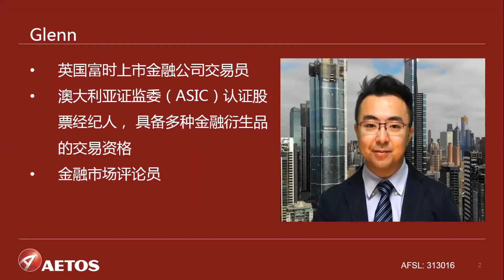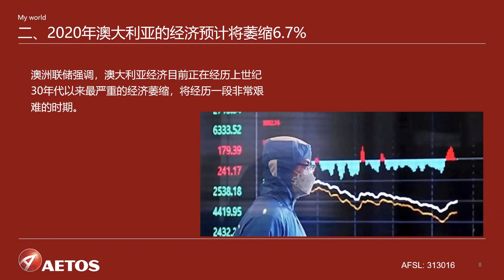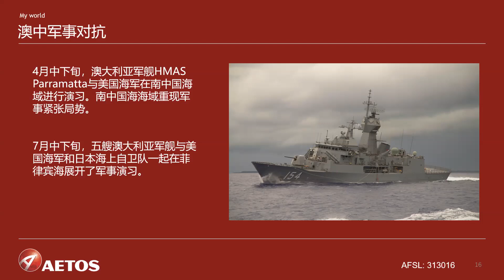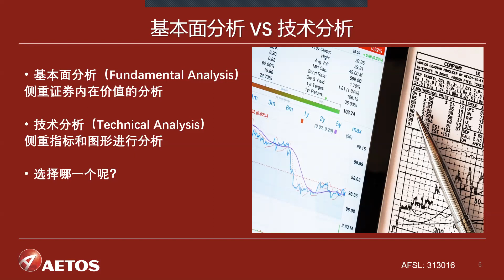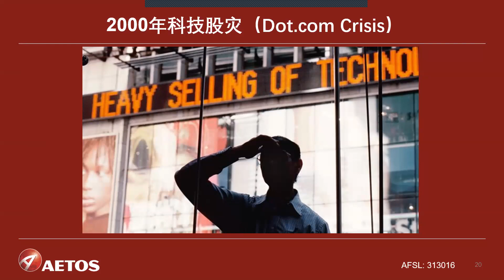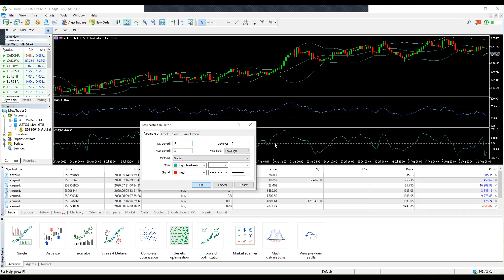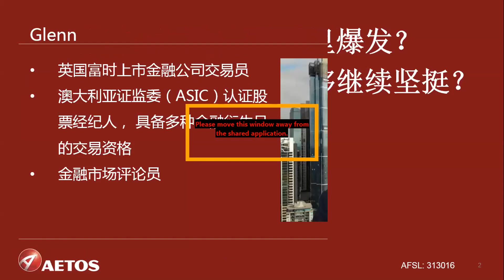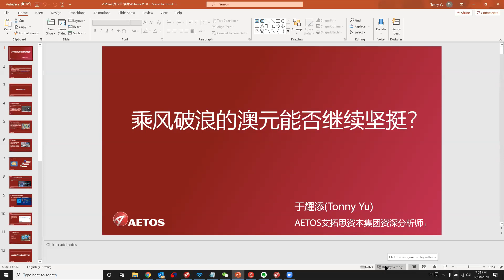新冠股灾下半场将在哪里爆发？乘风破浪的澳元是否能够继续坚挺？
每周一和周三悉尼时间 06:00PM - 07:00PM 市场分析

AETOS Capital Group Pty Ltd  ”AETOS艾拓思“ (ACN: 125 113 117) 受澳大利亚证券投资委员会 (ASIC) 监管，持有澳大利亚金融服务牌照（牌照号：313016），获准在澳大利亚从事金融服务牌照要求范围内的金融服务业务。本文件由AETOS艾拓思拥有并按澳大利亚法律法规进行准备，这里描述的产品和服务可能不适用所有国家。

保证金外汇和差价合约交易涉及高风险，未必适合所有投资者。阁下可能会在交易时遇到损失超过初始入金金额的情况。在决定选取AETOS 艾拓思所提供的金融产品之前，请阁下仔细阅读AETO艾拓思的 金融服务指南、产品披露声明和使用条款，并确定完全理解交易AETOS艾拓思金融产品的风险。

本文件所提供的信息仅为一般属性，并未考虑阁下的投资目标、财务状况或其他需求。在阁下做出投资决定前，AETOS艾拓思建议阁下寻求独立财务意见。